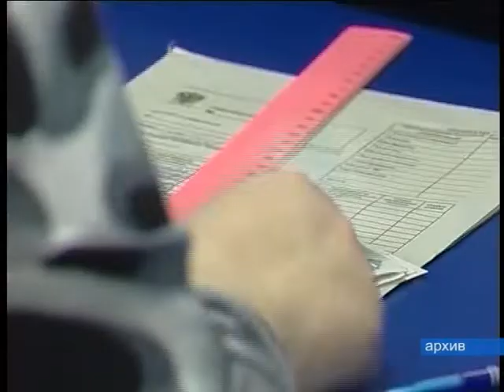Пенсия с 2019 года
С 1 января 2019 года начинается постепенное повышение пенсионного возраста и продлится в течение 10 лет до 2028 года. Утвержденные изменения закрепляют общеустановленный пенсионный возраст на уровне 65 лет для мужчин и 60 лет для женщин.